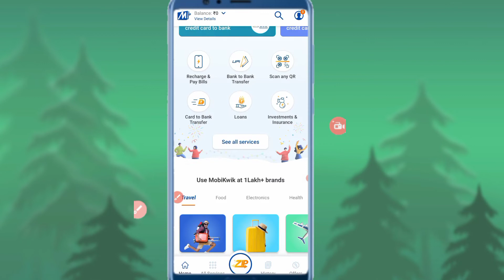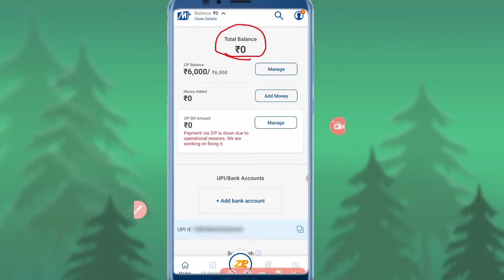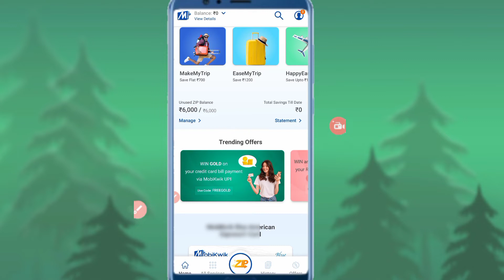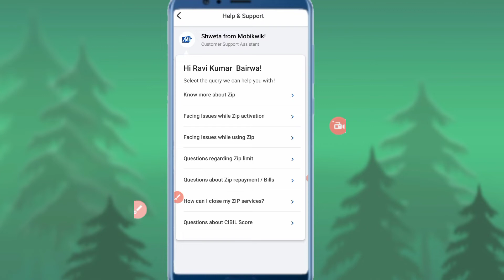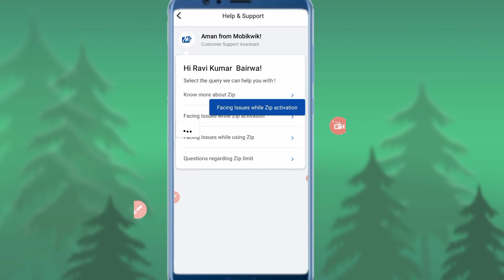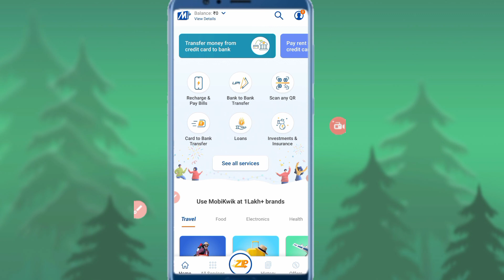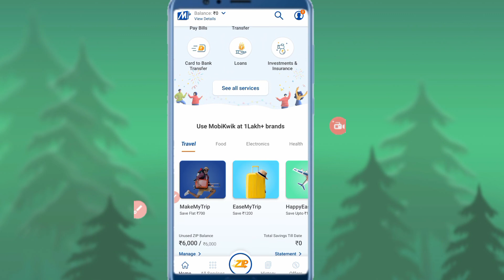Mobikwik Zip activation Problem Solved ll Mobikwik Zip wallet me add kaise kre ll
Cover topic
how to mobikwik zip activation
Mobikwik zip activation kaise kre
Mobikwik zip ka pesa activate kaise kre
Mobikwik Zip activation problem solution